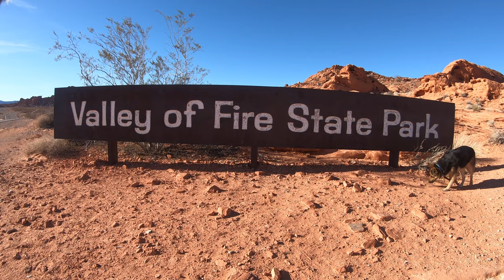🔴 Explorando Valley of Fire (cerca de Las Vergas Nevada)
Horas del Valle del Fuego
Abierto todo el año desde el amanecer hasta el anochecer.
Ubicación y direcciones de Valley of Fire
Valley of Fire se encuentra a unas 58 millas del Strip de Las Vegas en el desierto de Mojave (Mo-hah-vee). Colinda con el Área Recreativa Nacional del Lago Mead en la entrada este del parque. Se encuentra a 15 millas al suroeste de Overton, Nevada. Su elevación varía entre 2,000 y 2,600 pies.

Desde Las Vegas Strip: tome la I-15 norte aproximadamente entre 35 y 40 millas. Tome la salida 75 y diríjase hacia el este hacia Valley of Fire / Lake Mead. Conduzca aproximadamente 17 millas por Valley of Fire hasta la estación de entrada oeste.

También puede tomar la ruta más pintoresca y ver el lago Mead también: tome la I-15 norte hasta Lake Mead Blvd. Gire a la derecha y diríjase hacia el este hasta Lakeshore Road (NV-166). Gire a la derecha en Northshore Drive (NV-167) y siga Northshore hasta la entrada este a Valley of Fire.

Tarifas del Valle del Fuego

Entrada $ 10 / vehículo ($ 8 / vehículo residente de Nevada) en la estación de pago o cabina de pago propio
Camping $ 20 / noche más $ 10 / noche para conexiones de servicios públicos ($ 2 / noche de descuento para residentes de Nevada)
Permiso de entrada anual $ 75
Reserva de área de uso grupal $ 25 más la tarifa de entrada por vehículo
Reserva de campamento grupal $ 25 más tarifa de campamento por vehículo
Tarifas de reserva de bodas pagadas por la compañía de bodas en su nombre
Valley of Fire se encuentra a 50 millas (80 km) al noreste de Las Vegas, a una altura de entre 1.320 y 3.009 pies (402 y 917 m). Colinda con el Área Recreativa Nacional del Lago Mead al este en la confluencia del Río Virgin. Se encuentra en una cuenca de 4 por 6 millas (6,4 por 9,7 km)

El Parque Estatal Valley of Fire es un área de recreación pública y preservación de la naturaleza que cubre casi 46,000 acres (19,000 ha) ubicada a 16 millas (26 km) al sur de Overton, Nevada. El parque estatal deriva su nombre de las formaciones de arenisca roja, Aztec Sandstone, que se formó a partir de dunas de arena móviles hace 150 millones de años. Estas características, que son la pieza central de las atracciones del parque, a menudo parecen estar en llamas cuando reflejan los rayos del sol. Es el parque estatal más antiguo de Nevada, como se conmemora con el marcador histórico de Nevada n. ° 150. Fue designado como Monumento Natural Nacional en 1968.
El área de recreación de Valley of Fires se encuentra inmediatamente adyacente al flujo de lava de Malpais. Hace aproximadamente 5.000 años, Little Black Peak entró en erupción y fluyó 44 millas hacia la cuenca de Tularosa, llenando la cuenca con roca fundida. El flujo de lava resultante tiene de cuatro a seis millas de ancho, 160 pies de espesor y cubre 125 millas cuadradas. El flujo de lava se considera uno de los flujos de lava más jóvenes en los Estados Unidos continentales.
Desde la distancia, el Valle de los Fuegos aparece como una roca estéril pero al caminar por el sendero natural hay muchas variedades de flores, cactus, árboles y arbustos típicos del desierto de Chihuahua. Los animales incluyen murciélagos, correcaminos, codornices, conejillos de indias, ciervos bura, ovejas agracejo y lagartos. También es un paraíso virtual para los observadores de aves con grandes búhos cornudos, lechuzas madrigueras, buitres de pavo, halcones, cazadores de mosquitos, reyezuelos, gorriones y águilas reales.
SABER ANTES DE IR
Tarifa
Uso diurno: una persona en el vehículo, $ 3.00.
Uso diurno: dos o más en el vehículo, $ 5.00.
Tienda de campaña - $ 7.00
Camping de caravanas (13 sitios)
con agua y luz, $ 18.00.
sin agua y luz, $ 12.00.
Tarifa de descarga - $ 15.00
Refugio grupal - uso grupal, $ 25.00.
Autobús turístico: 15 o más personas a bordo, $ 15.00.
America The Beautiful - Los Pases Anuales de Parques Nacionales y Tierras Recreativas Federales se venden aquí.
Reglas especiales
Horas tranquilas a partir de las 10:00 p.m. hasta las 7:00 a.m.
No cazar.
No se permite la conducción en vehículos todoterreno.
Cámping
El área de recreación tiene 19 sitios para acampar con refugios para pícnic, mesas, parrillas y agua potable en cada sitio. Las conexiones eléctricas para vehículos recreativos están disponibles en 14 sitios. Dos sitios son accesibles para sillas de ruedas. El baño completo es totalmente accesible y tiene duchas. Los baños de la bóveda están disponibles en todo el parque.
Caminos
El sendero natural Malpais, totalmente accesible con exhibiciones interpretativas, comienza en el refugio del grupo y conduce al visitante al flujo de lava. El sendero está pavimentado y tiene un folleto guía.
Centro de Visitantes
El Centro de Visitantes de Valley of Fires tiene libros, postales, camisetas e información sobre tierras públicas en Nuevo México. Los títulos de los libros van desde la geología hasta la historia del área, pasando por guías de viaje e identificación de plantas y animales. También hay otros regalos disponibles.
Folletos